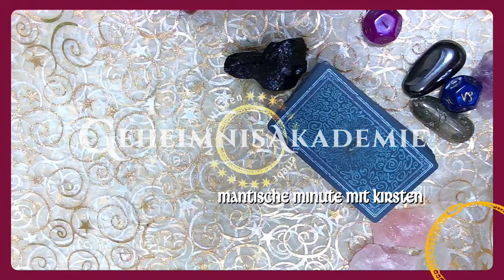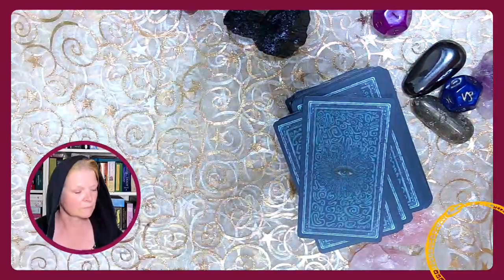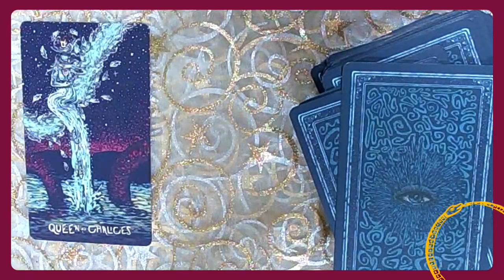Deine mantische Minute - Befragung der Tarotkarten zu einem Thema, das dich gerade bewegt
Befragung der Orakelkarten
mit Kirsten

 Geheimnisakademie